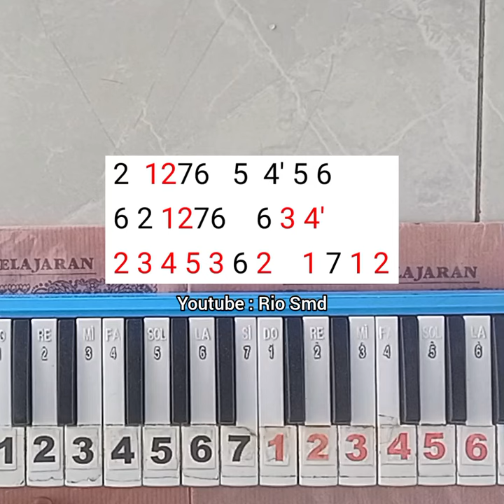HONKAI STAR RAIL